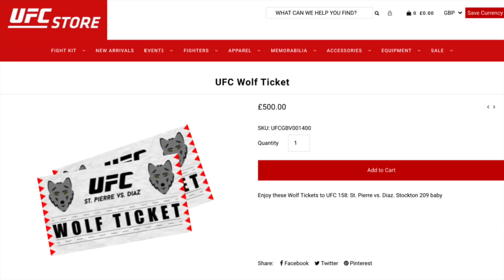nick diaz being hilarious